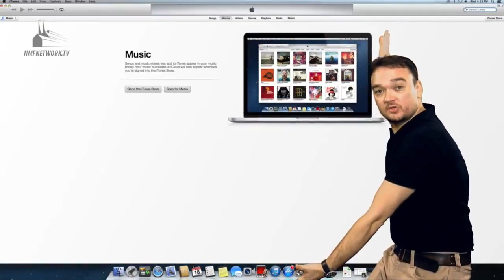The Bro Show S02E04 - Sol Mercado & Rico Maierhofer Welcome to SMB!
Mico Halili and Richard Del Rosario interview new Beermen Sol Mercado and Rico Maierhofer and discover Instagram gems featuring Joe Devance and Raymond Almazan.